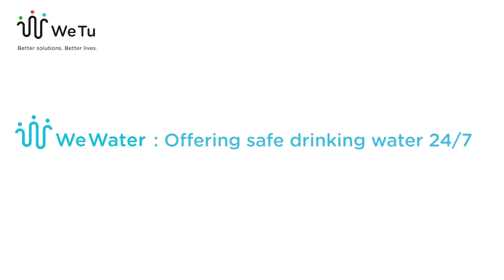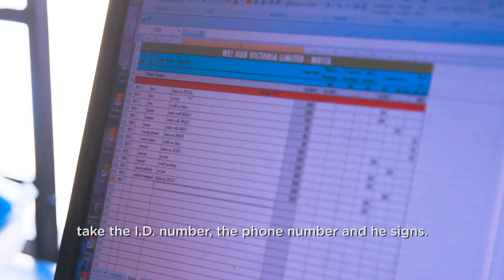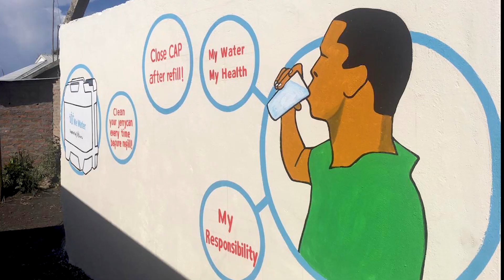Social enterprise WeTu provides Safe Water in Rural Kenya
The social enterprise WeTu offers improved basic services and new jobs at Lake Victoria.

WeTu is a social enterprise founded by Siemens Stiftung in Kenya. The WeWater services provide clean and safe drinking water at four WeTu Hubs in Mbita, Sindo, Sori and Nyandiwa. The hubs are located in the Lake Victoria region, where less than 35 % of the population has access to safe drinking water. To secure a steady supply and accessibility, rain as well as lake water is led through a filter system developed by Solar Spring, a spin-off of the Fraunhofer Institute for Solar Energy Systems (ISE). Customers can buy their water around the clock and throughout the whole year at one of the ATMs at the hubs.